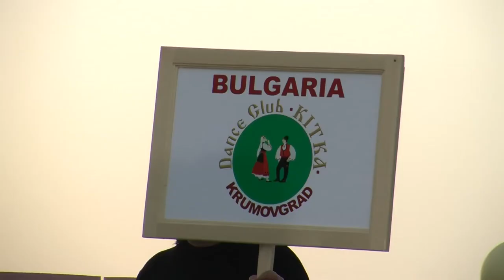WFA Mart 2016 153 HD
1. „Prigorlje“ – ФА „Granicari” – с. Никич, Бургенланд, Австрия
2. „Росице, руса девойко“ - Група „Рупчос“ към НЧ „Никола Й. Вапцаров 1936“ - с. Хвойна, общ. Чепеларе
3. „Мили ми са, мамо, драчки ми са“ - Група „Рупчос“ към НЧ „Никола Й. Вапцаров 1936“ - с. Хвойна, общ. Чепеларе
4. “Седи Донка” - Фолклорен танцов клуб "Китка" към Община Крумовград  - гр. Крумовград
5. „Dans Tiganesc” - Ансамбъл „Извораш“ - с. Сипотени, район Калараш, Молдова

1. „Prigorlje“ – Folklore ensemble „Granicari” – Nikich villige, Burgenland, Austria
2. „Rositse, rusa devoyko“ - Group „Rupchos“ at„Nikola Y. Vaptsarov 1936“ Community center - Hvoyna villige, Chepelare municipality, Bulgaria
3. „Mili mi sa, mamo, drachki mi sa“ - Group „Rupchos“ at„Nikola Y. Vaptsarov 1936“ Community center - Hvoyna villige, Chepelare municipality, Bulgaria
4. “Sedi Donka” - Folklore dance club "Kitka" at Krumovgrad municipality  - Krumovgrad, Bulgaria
5. „Dans Tiganesc” - Ensemble „Izvorash“ - Sipoteni villige, Kalarash region, Moldova